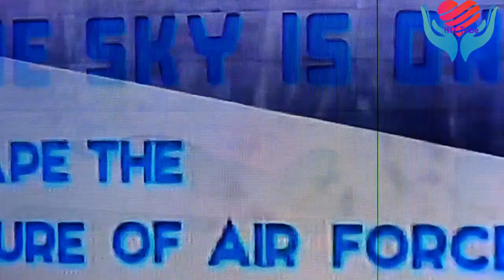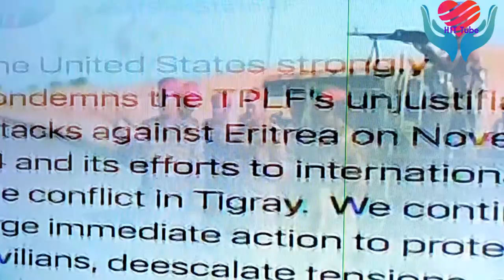Ethiopia ዶ/ር አብይ መቀሌ ገቡ ጦርነቱ ቀጥሎአል